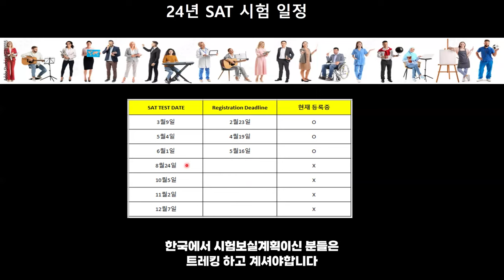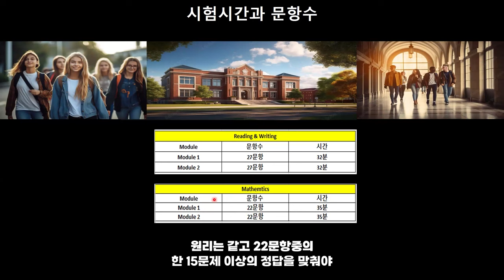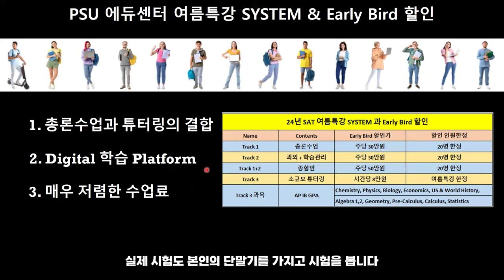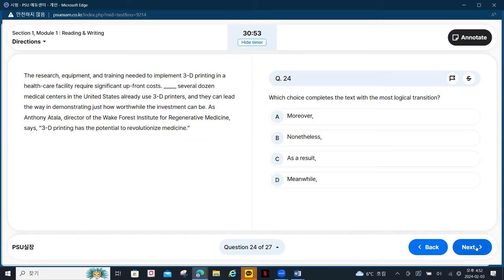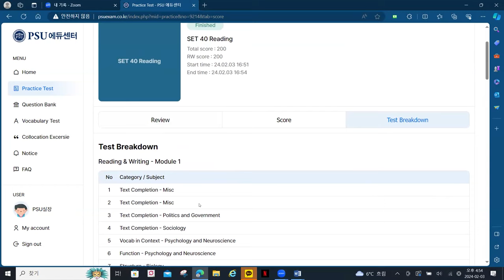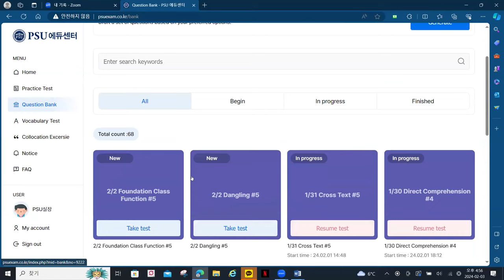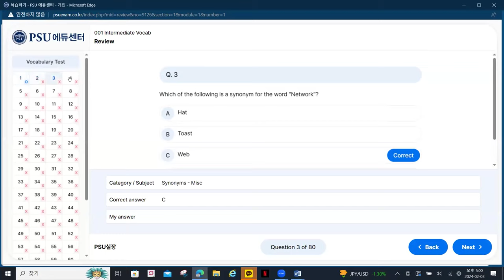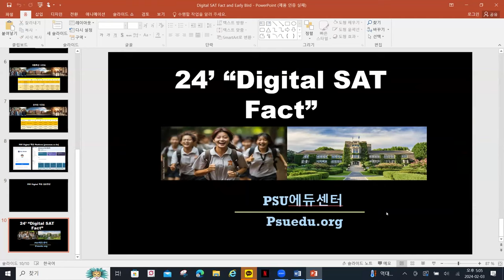24년 디지털 SAT 팩트 ! (feat.조기등록할인)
PSU에서 불가능한 학생은 없습니다

지금 바로 상담하기 👉 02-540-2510

✔️PSU에듀센터에서는​ 미국입시 SAT​ AP​ IB​ 토플​ 특례수시 ALL CARE 가능!!
✔️학생을 고려한 맞춤형 디지털SAT 강의, 미국&한국대 통합컨설팅